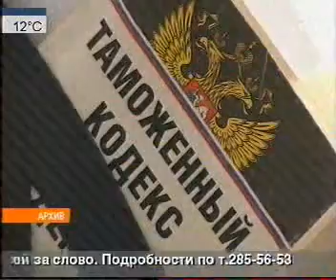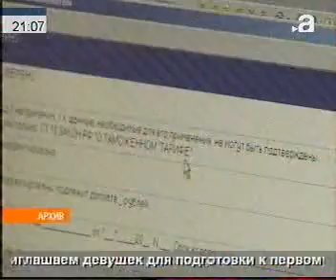200314 Афонтово 025